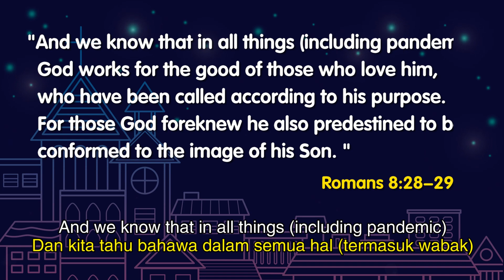The President's Desk (May 2020) Pandemic's Best Lessons: "3 Trans"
The President's Desk (Connection May 2020)

Pandemic's Best Lessons: "3 Trans"
Pelajaran Terbaik sewaktu Wabak: "3 Trans"

By: Rev Dr Tie King Tai
      Methodist SCAC President